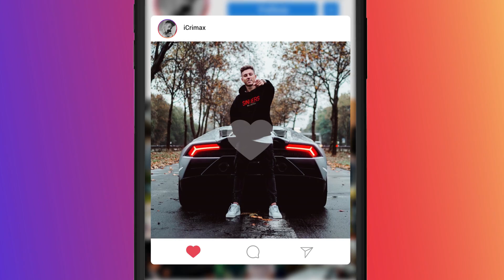das BEFRIEDIGENSTE VIDEO der WELT! 😲 #3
iCrimax reagiert auf geniale Wohlfühl Videos